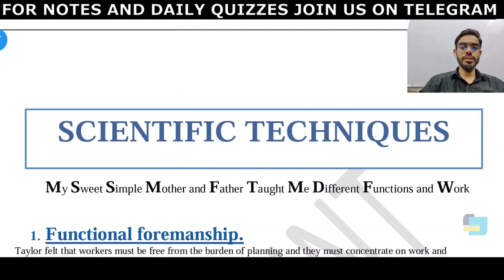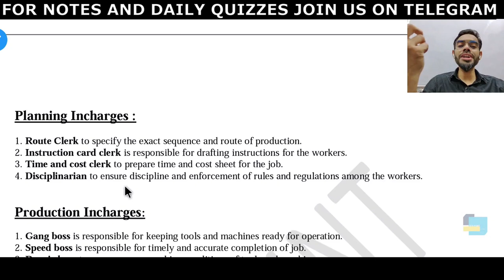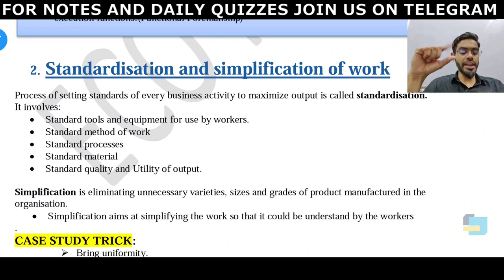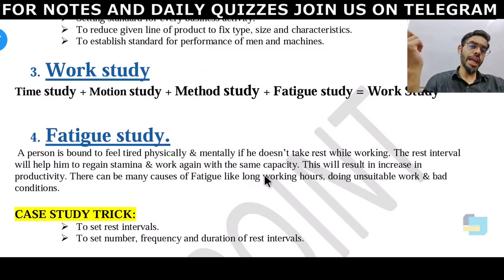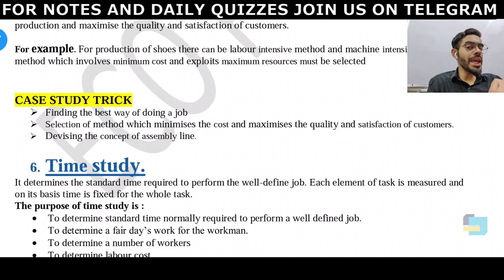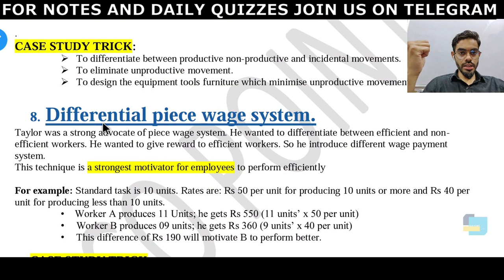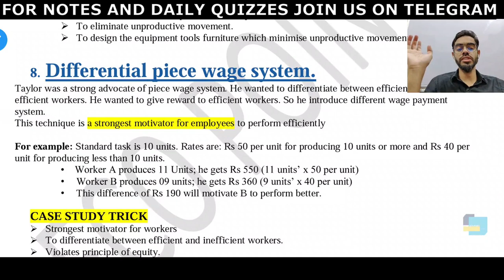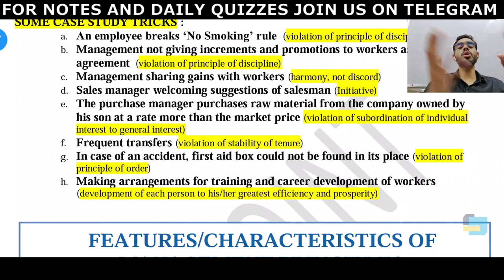Ch- 2 | PRINCIPLES OF MANAGEMENT | SCIENTIFIC TECHNIQUES of TAYLOR | Class 12th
In this video you will learn about the  SCIENTIFIC TECHNIQUES OF TAYLOR  given by F.W. TAYLOR..
I had provide you all fun tricks to learn headings and specially designed Case Studies TRICKS for weaker students.

Join our Watsapp group for daily updates of :-
Live session,
Daily quizzes,
MCQ’s
Mock test Series
Sample papers etc.

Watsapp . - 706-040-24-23